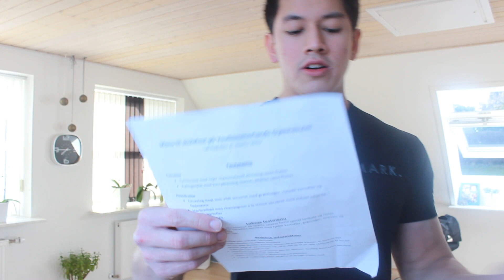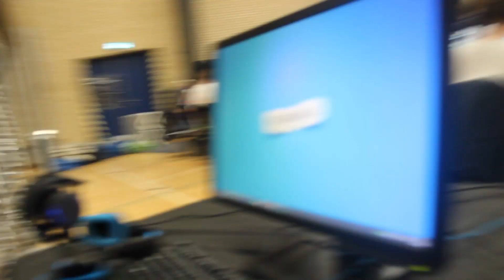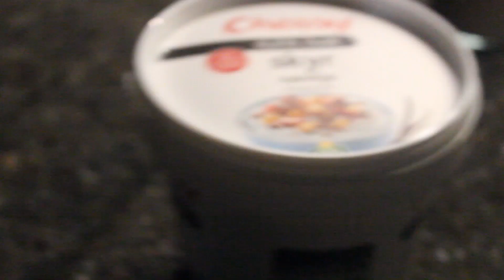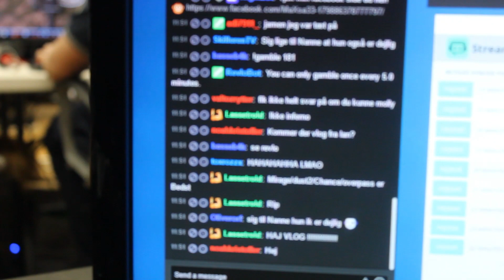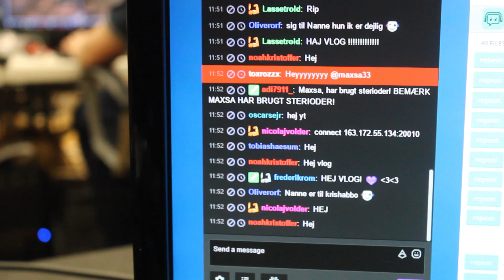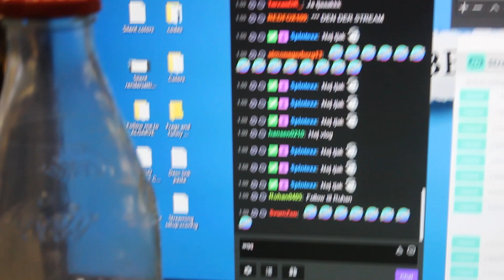2 KG SKYR PÅ LAN | NNP - DAG 1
🙏 Support a creator code: Twitch_MaXsa33